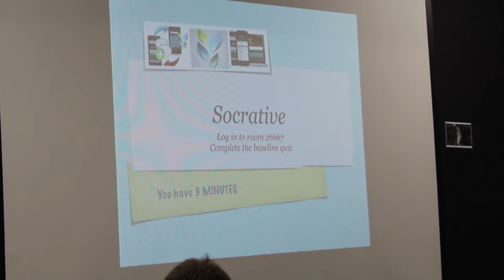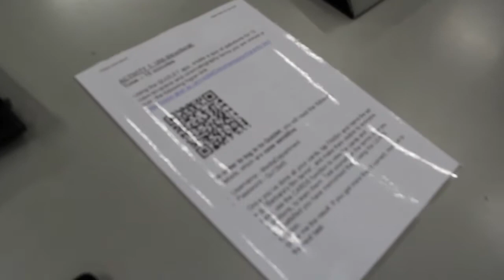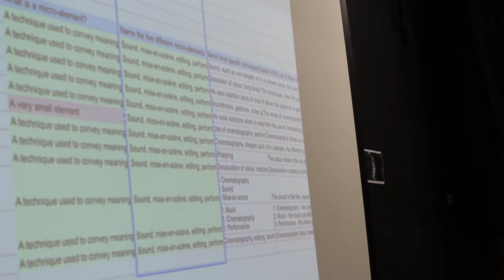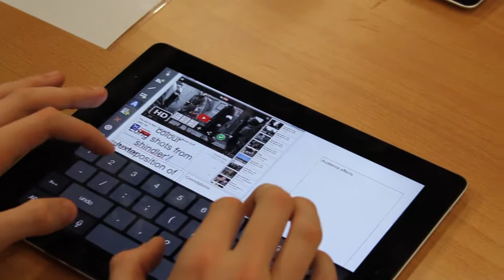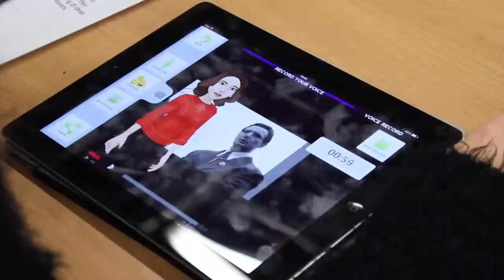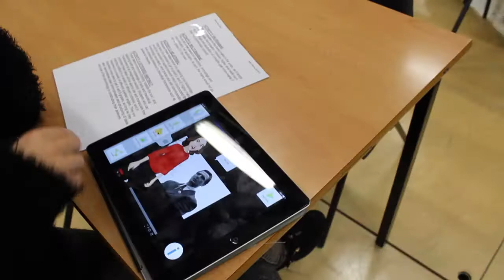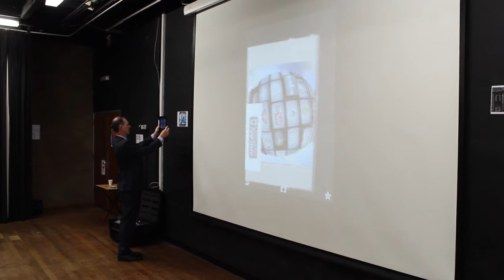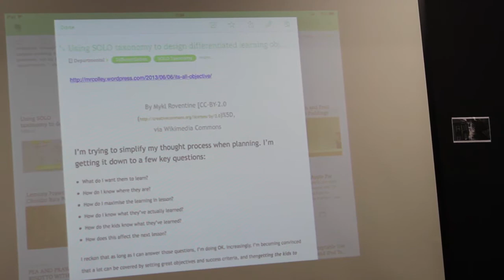Partnership Plus Finham Park School Coventry - Solo Taxomony 5th December 2013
Partnership Plus Finham Park School Coventry - Solo Taxomony
Lesson by Mike Gunn - Head of Creative Arts Finham Park School
Observed by Roger Whittall - Head of The Westwood Academy
5th December 2013